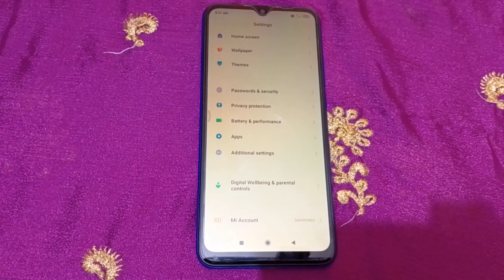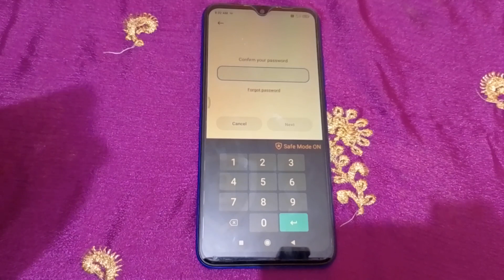Redmi 9 hotspot setting Redmi 9 hotspot problem kaise fix kare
how to change hotspot password redmi phone |  how to set hotspot device name poco phone |  how to use hotspot setting |  how to change hotspot setting redmi phone